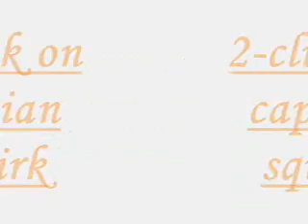new moshling movie